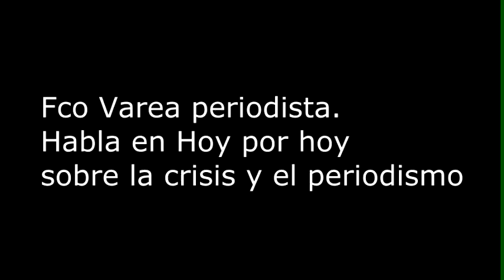Francisco Varea habla en Hoy por hoy sobre la crisis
Francisco Varea habla en Hoy por hoy sobre la crisis y el periodismo en el programa de radio nacional Hoy por hoy